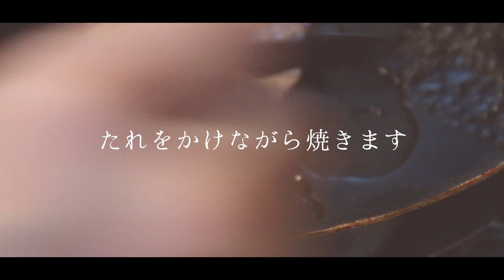ブリの照り焼き【VLOG】バンドマンYouTuberの日常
スーパーで半額のブリをゲットしたので、ブリの照り焼きを作りました。

◼️サブスク・ダウンロード配信サイトまとめ

ツイキャス
※雑談・料理・弾き語り配信